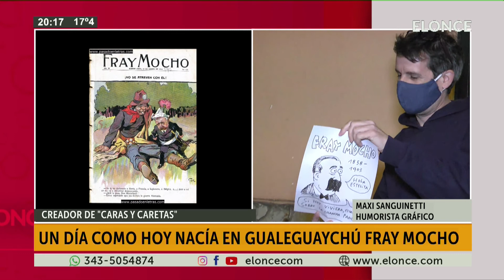Un día como hoy nacía en gualeguaychú Fray Mocho